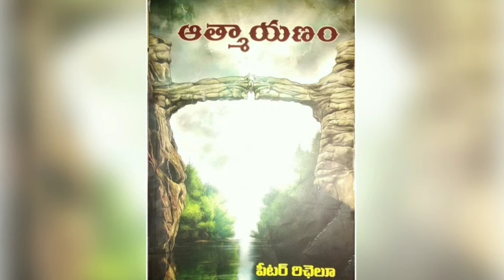ఆత్మాయణం: Part-35 | A Soul's Journey - పీటర్ రిచేలు | Audio book by Master Sowjanya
Aatmayanam Audio Book Telugu | Telugu Spiritual Audio Books | A Soul's Journey Audio Book Telugu | Aatmayanam Book in Telugu | Meditation Books | Astral Travel Books

What is the content in Aatmayanam ( A Soul’s Journey : by Peter Richelieu )

Henry is grief-stricken over the wartime death of his brother Charles, a pilot in the RAF. His mourning brings on such a state of depression that he cries out for help in understanding this cruel blow. Unexpectedly, his plea is answered, in the form of Acharya, a Hindu adept who calls on Henry at his home in Ceylon. When Henry asks, Why are you here? Acharya responds, You sent for me. Acharya explains that Charles is very much alive, and offers to demonstrate this fact first hand. So he arranges to meet Henry on the astral plane after he falls asleep at night but it is not just Acharya that Henry meets, but Charles himself! Henry learns how the inner being of every human remains alive after the moment of death, and can interact with loved ones as they sleep, even though the loved ones usually have no memory of this fact when they awaken in the morning. Henry eagerly accepts Acharya s tutelage and guidance as he explores the seven subplanes of the astral world and the mental plane as well. In the process, he learns about the devic kingdom, from fairies to angels, and their special relationship with humanity. He also learns about karma, reincarnation, purgatory, evolution, and much more. This edition is a reprint and features a preface written by Robert R. Leichtman, M.D.

Master Sowjanya Ma'am is joyfully giving her quality time for us to make it into listener's friendly audio book.

Book Review of “A Soul’s Journey”: by Peter Richelieu

A Soul’s Journey is a fascinating book for a whole variety of reasons. It was originally written in 1953 and takes place during World War II, so it gives you a look at life during a very different time. Much of the story also takes place on very different planes, the astral planes.

A Soul's Journey

In the book’s opening, Peter Richelieu, the author, is grieving the loss of his brother, a RAF pilot shot down in the war. A mysterious Indian mystic, Acharya, shows up at Peter’s house, having psychically been aware of Peter’s grieving. Acharya becomes a regular visitor and teaches Peter about spiritual advancement and the astral planes. Acharya also teaches Peter to remember his nighttime out-of-body trips to the seven astral planes. On these trips, Peter explores the astral version of London with his deceased brother and rekindles a relationship with a woman he’d almost married, before she died of pneumonia. Peter also learns how to help disoriented souls, recently killed in the war.

Of course the most fascinating part of the book is Peter’s out-of-body adventures, exploring the seven layers of the astral plane. A Soul’s Journey is well-written, contains good information, and is fun to read. If you’re looking to pick up a fascinating book that’s hard to put down, try A Soul’s Journey. In Amazon reviews, it’s average is 4.86 out of five. Unfortunately, we couldn’t find any recent information on Peter Richelieu. This appears to be his only book.